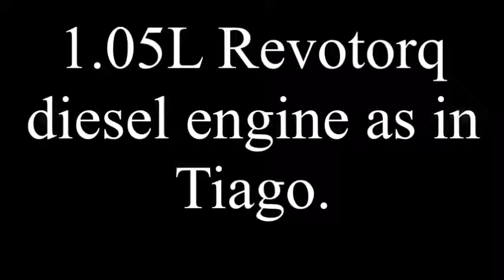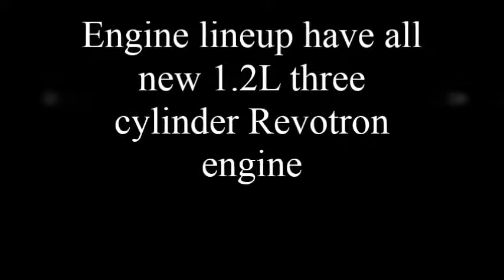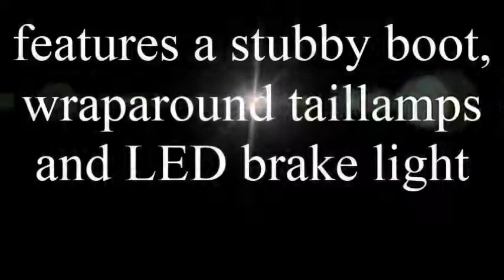2017 Tata Kite 5 Ahead of Launch Rival of Maruti Swift Dzire, Honda Amaze, Volkswagen Ameo